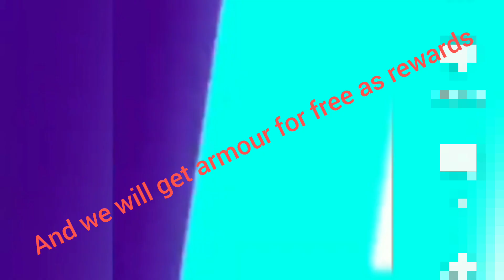pkxd runner new spoiler its just like subway surfers and we will get a free armour as reward!!